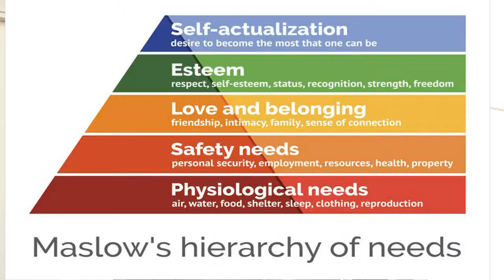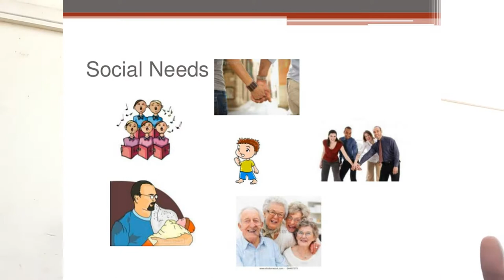hierarchy of needs in Urdu for New marketers and MBA EMBA students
My Lecture/on Motivation Theory Maslow's hierarchy of needs in Urdu for New marketers and MBA EMBA students. Maslow's hierarchy of needs is a theory in psychology proposed by Abraham Maslow in his 1943 paper "A Theory of Human Motivation" in Psychological Review.

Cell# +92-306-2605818